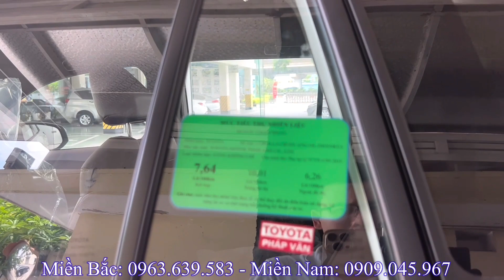Toyota Cross 1.8G. Giá xe giảm Sập Sàn cuối tháng 3/2023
* Giá xe Toyota Corolla Cross 2023:
- Giá xe Toyota Corolla Cross 2023 1.8 Hybrib
  + Tổng lăn bánh Hà Nội: 1.092tr
  + Tổng lăn bánh Tỉnh 10% thuế: 1.053tr
  + Tổng lăn bánh Tỉnh 12% thuế: 1.072tr
  + Tổng lăn bánh TP Hồ Chí Mình: 1.073tr
- Giá xe Toyota Corolla Cross 2023 1.8 V
  + Tổng lăn bánh Hà Nội: 962tr
  + Tổng lăn bánh Tỉnh 10% thuế: 925tr
  + Tổng lăn bánh Tỉnh 12% thuế: 942tr
  + Tổng lăn bánh TP Hồ Chí Mình: 944tr
- Giá xe Toyota Corolla Cross 2023 1.8 G
  + Tổng lăn bánh Hà Nội: 838r
  + Tổng lăn bánh Tỉnh 10% thuế: 803tr
  + Tổng lăn bánh Tỉnh 12% thuế: 818tr
  + Tổng lăn bánh TP Hồ Chí Mình: 823tr
**Nếu ae muốn xem giá xe và các tính năng chi tiết từng loại xe như thế nào thì hãy click vào đường link nhé.

Hiện nay Toyota Corolla Cross 2022 đang có nhiều khuyến mại hấp dẫn: